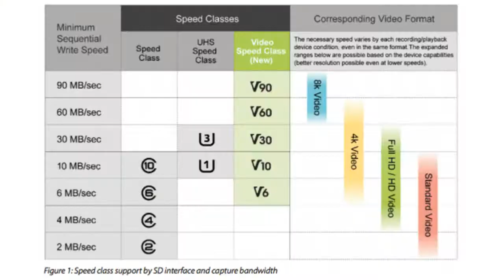Watch This Before you Buy MicroSD Cards | MicroSD Explained in Detail 🔥🔥🔥best memory card for you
Namaskaar Dosto, yeh ek bahut hi jaroori video hai MicroSD Cards ke baare mein jaha maine aapse discuss ki hai kaafi details inhi MicroSD memory cards ke baare mein, yaha pe maine aapse discuss kiya hai Class ke baare mein, Application Performance Class ke baare mein, UHS ke baare mein, Video Class category ke baare mein aur saath mein kaafi aur details ke baare mein. Mujhe umeed hai ki aapko MicroSD memory cards ke baare mein yeh video pasand aayegi.

About : hazra live is a YouTube Channel, where you will find technological business videos in Hindi, New Video is Posted Everyday Sunday to Saturday